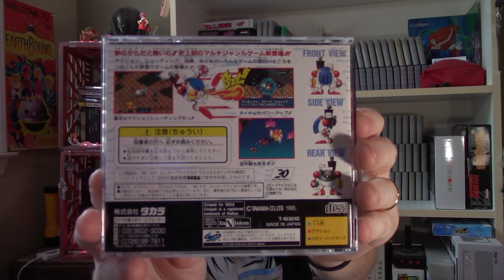Video Game Pick Ups 11 | Retro Drew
Oh my god Video Game Pick Ups returns after like a year or something? I don't know I don't keep track but we're back with more video games. As is usual, I shoot these videos pretty far in advance, I think this was shot in October of 2023, so, hear me talk about a handful of games I've reviewed and a bunch I haven't. Anyways, enjoy and I'll be back with more on camera videos here soon.

retro games,Retro Drew,Video Game Pick Ups,Retro Gaming Finds,Uninvited NES,Mighty Final Fight NES,Steamgear Mash,Sega Saturn,SNK Heroines Tag Team Frenzy,Namcot Collection,Rescue Shot PS1,Mai Shiranui